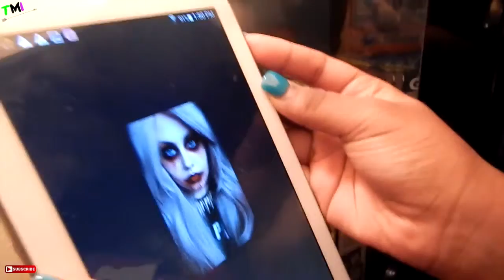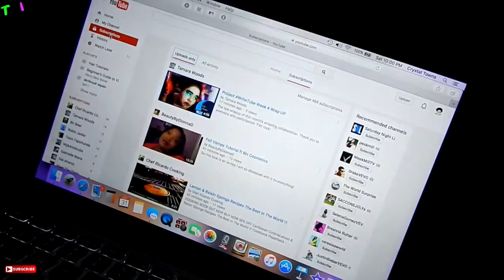Last Minute Costumes